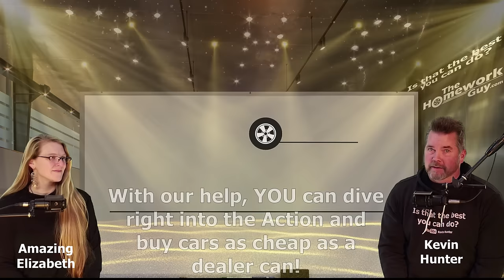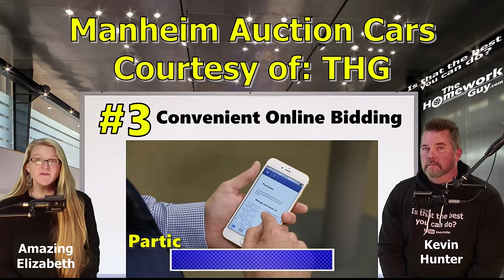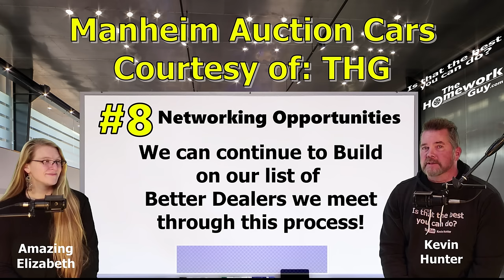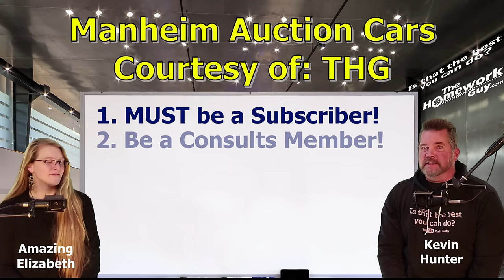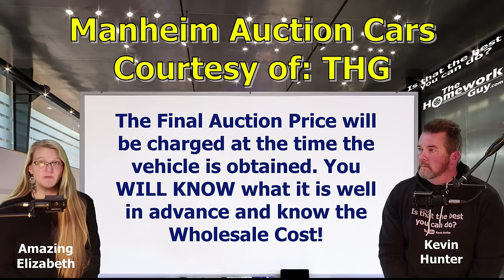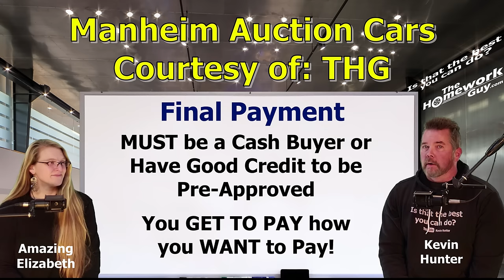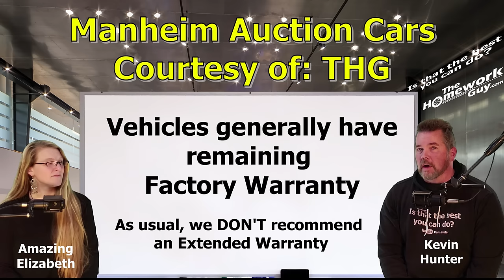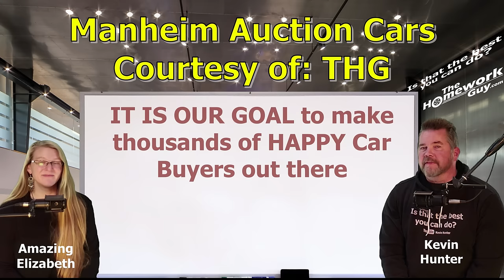BUY at WHOLESALE CAR PRICES (At Manheim Auto Auction) The Homework Guy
Manheim Prices? Ever dreamed of getting your hands on wholesale car deals, just like the Dealers do? No BIG FAT mark-ups, NO forced add-ons or surprise fees?
We’re the team of Auto Experts, Finance Gurus, and Car Pricing Strategists that over 60 Million Car Buyers have come to know and trust.

HERE ARE LINKS TO PAY YOUR INITIAL $300 DEPOSIT to be entered into our Wholesale car Purchasing program! Don't pay this until you are approved!

#1 Wide Selection of Vehicles: Manheim auctions provide access to a vast inventory of vehicles, ranging from nearly new to well-used cars, including sedans, SUVs, trucks, and specialty vehicles. This wide selection allows buyers to find almost any type of vehicle they are looking for, catering to a broad range of customer needs.
: #2 Access to Detailed Vehicle Information: Before purchasing, buyers can access detailed information about each vehicle, including condition reports, history reports, and detailed photographs. This information helps buyers make informed decisions and bid with confidence.
: #3 Convenience of Online Bidding: In addition to physical auctions, Manheim offers online bidding options through its digital platforms. This convenience allows buyers to participate in auctions from anywhere, saving time and resources that would otherwise be spent on travel. Our bidders can be in Florida and bid on cars going through Auction in California. It’s totally seamless!
: #4 Competitive Wholesale Pricing: Buying at wholesale auctions allows dealers to acquire vehicles at competitive prices, often below retail value. This pricing advantage can increase the profit margin when the vehicles are sold at the dealership.
: #5 Market Insight and Trends: Manheim provides buyers with valuable insights into market trends and pricing data. This information can help buyers make strategic purchasing decisions based on the current market demand and future trends.
: #6 Reconditioning Services: Manheim offers reconditioning services, including mechanical repairs, detailing, and body work. This service can enhance the value of purchased vehicles before they are sold on the retail market.